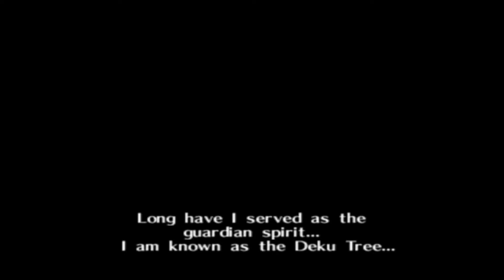The Legend of Zelda: Ocarina of Time Episode 1 Meeting The Great Deku Tree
Welcome to the Legend of Zelda Orcarina of Time Playthrough. In this playthrough I will be attempting to beat Orcarina of Time. This will be a Casual Playthrough with nothing being randomized.